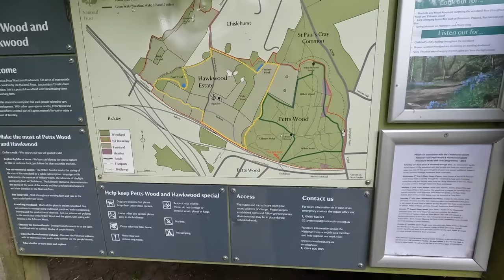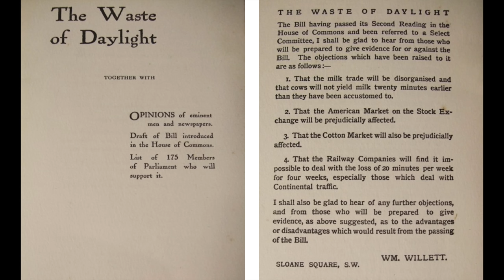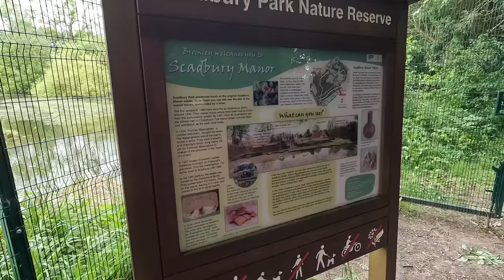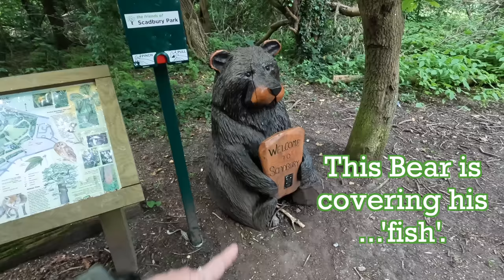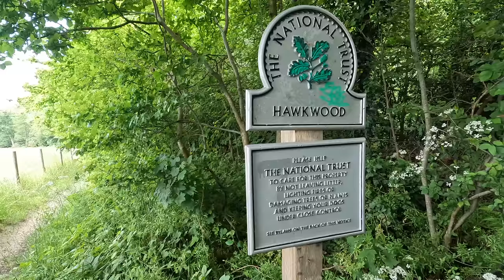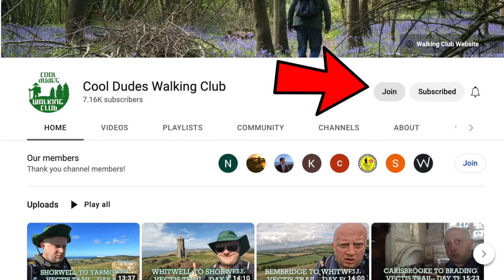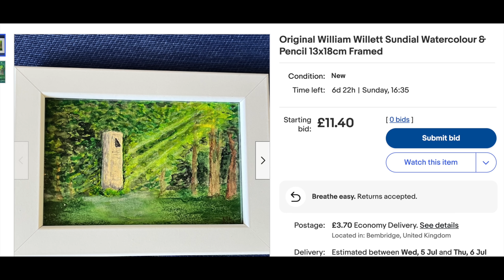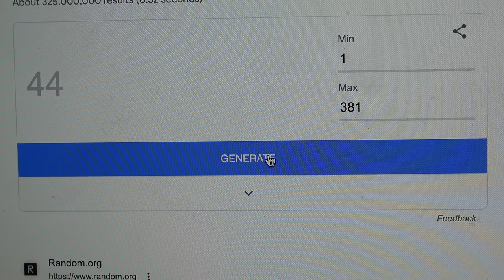Petts Wood Circular Walk | Kent Walks | Cool Dudes Walking Club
swcwalks swcwalk309 A 7.5-mile circular walk from Petts Wood, just outside of London taking in Scadbury Manor, Chislehurst and the Hawkwood Estate, as well as visiting the memorial to William Willett.

Here's a link to the walk on Saturday Walkers Club

Gear list on website.

Beth - Vyen
Birds - Corbyns Kites
Bolster - Marek Larwood & Dave Waller
Hall of the Mountain King - Grieg
Hall of the Mountain King - Grieg - Marek Keyboard